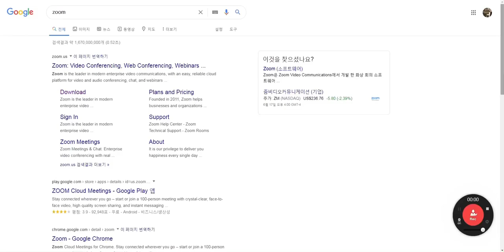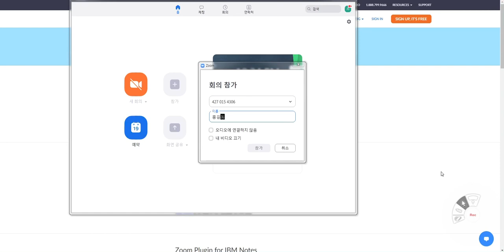기말시험-줌 다운로드